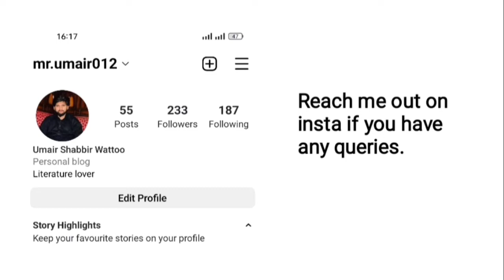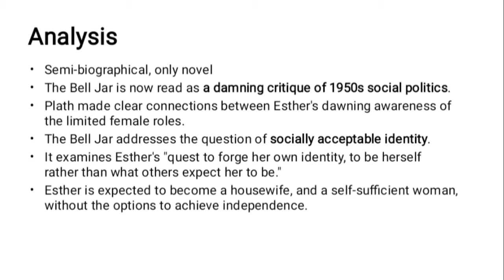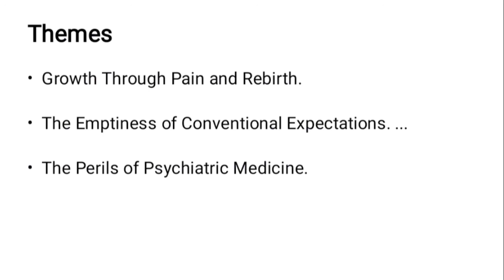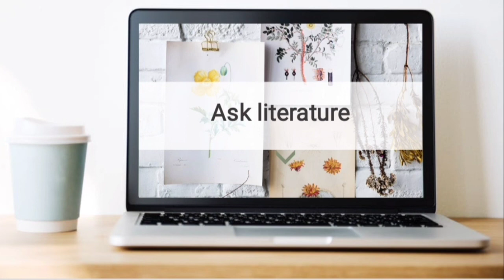The Bell Jar Novel by Sylvia Plath Analysis and themes in Urdu/ Hindi